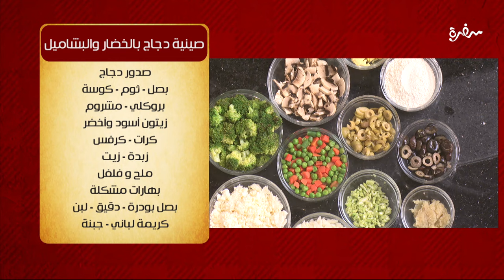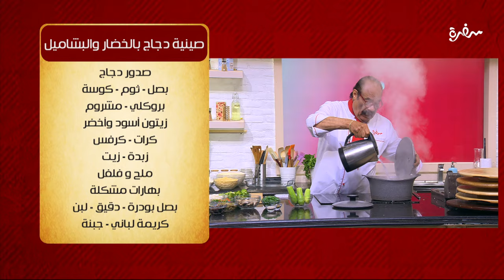صينية دجاج بالخضار والبشاميل - كالزوني - طاجن فاصوليا خضرا باللحمة | الشيف | حلقة كاملة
طريقة عمل صينية دجاج بالخضار والبشاميل - كالزوني - طاجن فاصوليا خضرا باللحمة  مع الشيف الشربيني في الشيف  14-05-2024